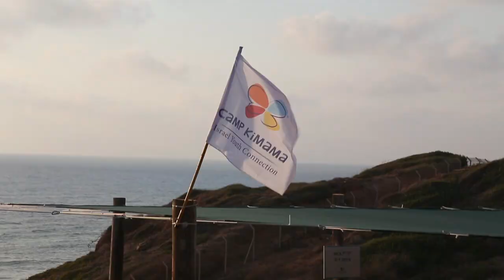Camp Kimama Hof - Kabbalat Shabbat 1st session 2015